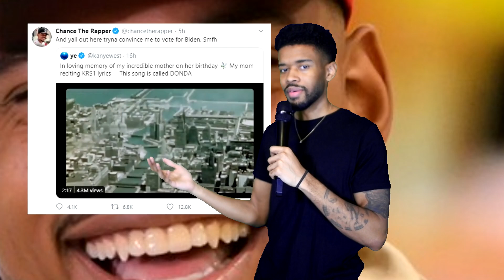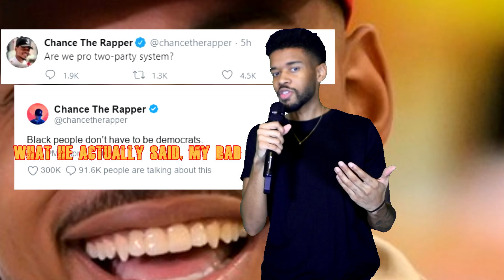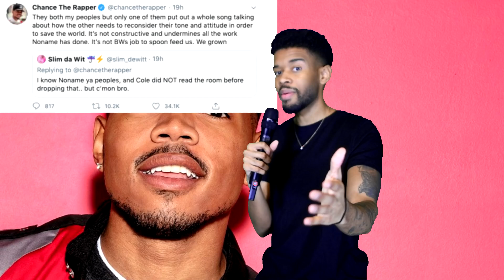The PROBLEM With Chance The Rapper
Chance The Rapper comes out to support his father Kanye West in his possible 2020 presidential run!
Will Chance prove his point?
Will Chance become his Vice President?
Will Chance remarry?